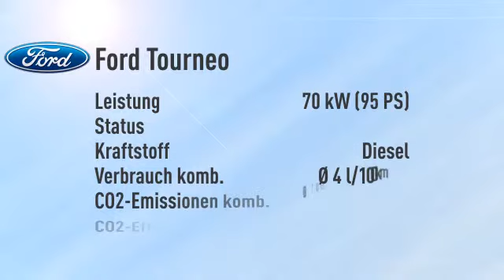Ford Tourneo Tourneo Courier 1.6 TDCi Titanium -21%